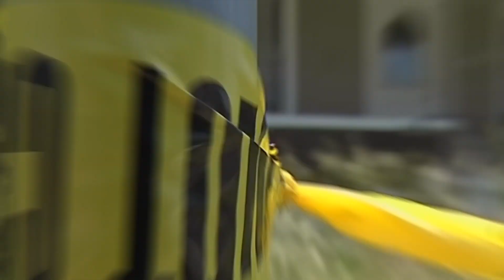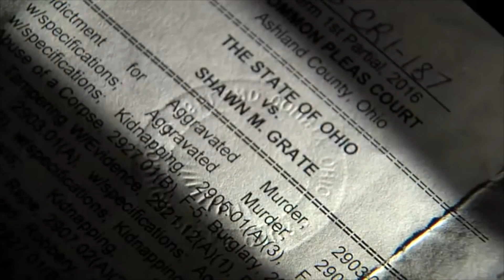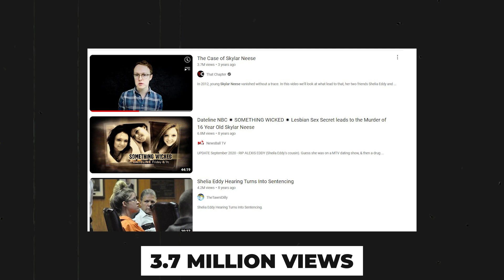That Chapter Mike OH Secret Life Exposed | New Episodes 2022 | How Much Money He makes On Youtube?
That Chapter - Mike OH Secret Life Exposed | New Episodes Chris Watts Reaction | Money Dance Video

that chapter new episodes 2022
that chapter life insurance dance